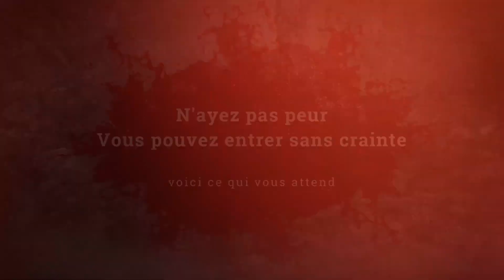MISE AU POINT SUR LE PROJET NANE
❤J'espères que cette vidéo t' plus , si jamais tu as des questions ou autre n'hésite pas à me contacter par mail, instagram ou messenger. ❤

❤ TU PEUX AUSSI ME RETROUVER ICI :
♡ Mail
        Marick76
♡ Mon groupe

❤ TU PEUX AUSSI ME SOUTENIR ICI :
♡  UTIP

🎬 Concernant mes vidéos, ma chaîne :
- Je filme avec mon Iphone 6S

      💋💋 Scrapbisou 💋💋